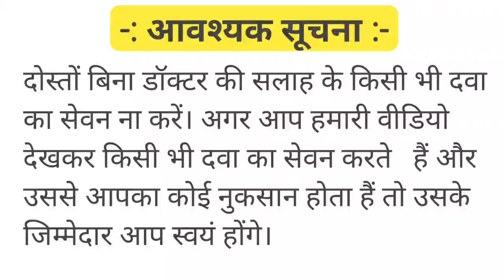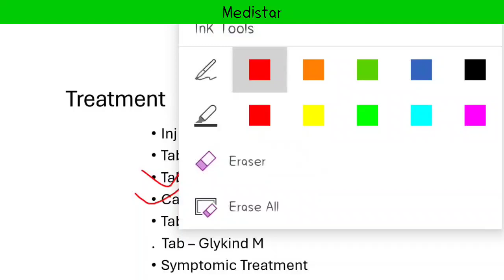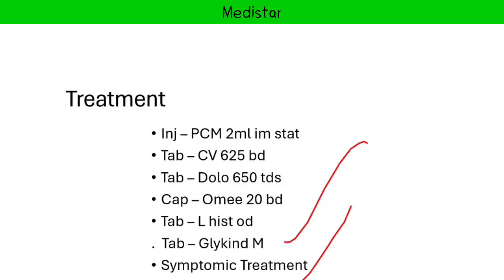शुगर वाले मरीजों में वायरल फीवर होने पर दिया जाने वाला इलाज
Medicine knowledge
Pharmacy knowledge
Pharmacology knowledge
Medicine and treatment
Medicine knowledge in Hindi
Medical knowledge
Medical student
Biology student
Pharmacy student
Nursing
Nursing knowledge
Doctor knowledge
MBBS student
BHMS student
BAMS student
Vitamin D tablet use
Vitamin D deficiency
Nervous system disease
Disease and treatment
Multivitamins medicine
Nutritional supplement medicine
Male infertility treatment
Infertility treatment
Vitamin d tablet
Antibiotic
Antibiotic injection
Antibiotic tablet
Antibiotic use
Class of antibiotic
Mechanism of antibiotic
Painkiller
Painkiller injection
Painkiller medicine
Painkiller tablet
Joint pain medicine
Dynapar injection
Betnesol
Betnesol injection
Betnesol injection dose
Betamethasone
Betamethasone injection use
Betamethasone injection dose
Dexona injection
Dexamethasone
Dexamethasone injection
Dose dexona
Dexona injection use
Medicine use
Medicine use in Hindi
Steroids injection
Glucocorticoid
Antibiotic class
Antibiotic injection
Antibiotic tablet
Painkiller medicine
Headache medicine
Medicine mechanism
Painkiller medicine
Best Painkiller Medicine
Painkiller injection
Antiinflammatory Injection
Wound Healing Medicine
Antiinflammatory medicine
Antiinflammatory injection
Antibiotics injection
Antibiotics Tablet
Antifungal medicine
Emergency Injection
Emergency medicine
Antibiotics injection
Gastritis injection
Gastritis medicine
Antiemetic drugs
Antiemetic injection
Antiemetic medicine
Nursing knowledge
Pragnancy sonography
Pragnancy ultrasound Report
Hospital staff
Hospital related knowledge
Mbbs student
Types of pain
Medical Knowledge
Hospital knowledge
Doctor knowledge
Hospital knowledge
Hospital staff knowledge
Medical Knowledge
Medical students
Medical students knowledge
Biology students
Doctor knowledge
Bhms students
Bams students
Nursing knowledge
Nursing staff
Paramedical staff
Paramedical knowledge
Pharmacy students
Pharmacy knowledge
Medicine knowledge